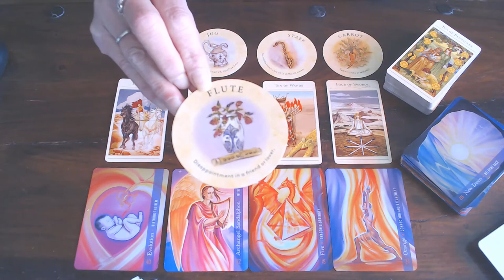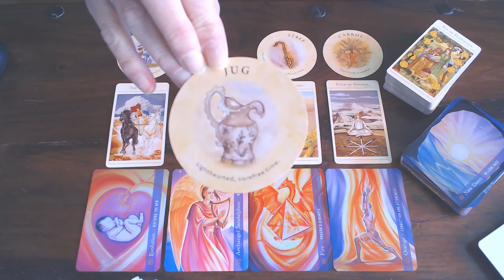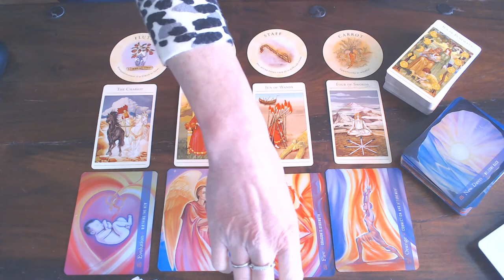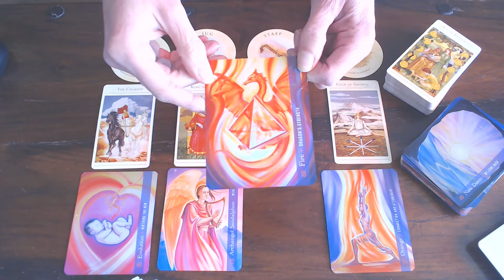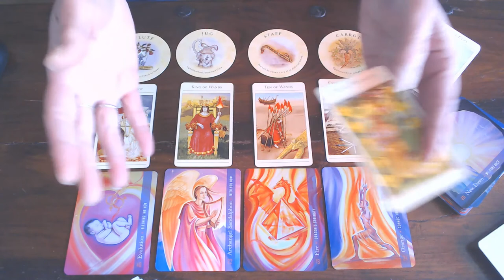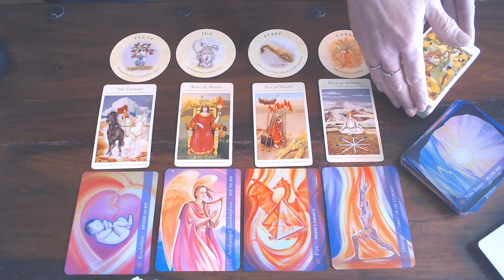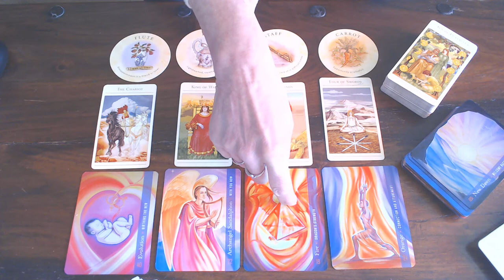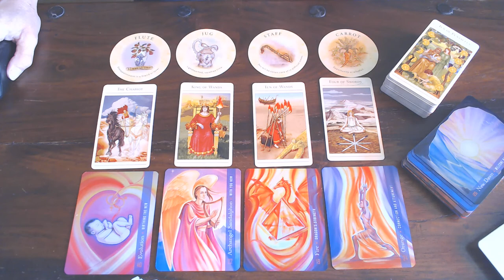LEO YOUR WEEKLY VLOG 27TH TILL THE 3RD OF MAY 2020/PSYCHEDELIC & COLOURFUL READING!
LITTERALLY & FIGURATIVELY!